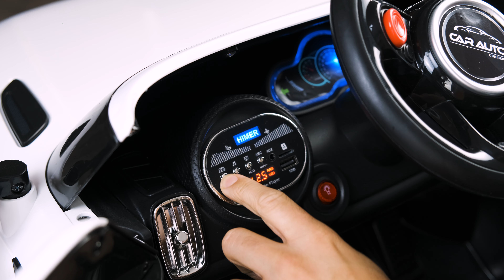Range Rover Velar Style Kids 12V Battery Electric Ride On Car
Today we present to you the eagerly anticipated SUV, the RiiRoo Range Rover Velar Style 2019 model. This car absolutely oozes luxury and style with some unique design features that really add to its appeal.

Even though this is an unlicensed version, it still packs many of the features a licensed model would have. It's suitable for children aged between three and five years old, but I must stress this can vary from child to child.

Each model comes with working front and backlights that look amazing in the dark. A back see-through translucent windscreen and a four-set of Polygon alloy style wheels, if we take a look at the tires, you'll see the attention to detail of the tire tread. It has independent suspension around each of the four corners.

Take a look at the carbon fiber type wing mirrors on both doors, the majority of cars we sell here have doors that open.

This model is no different. To open the doors, use the latch located inside of the car. As we take a look inside check out the full leather style seats. This is unusual in the Ride on Car since most of them are plastic.

The dashboard lights up and looks amazing at night. You'll notice a safety seat belt and harness, these seat belts come fitted with every Ride-on Car sold by RiiRoo, so rest assure your child will be completely safe.

The car has forward and reverse gears, foot accelerator with an auto brake on release function. Now let's talk about the media player.

Not only does it have a USB input that allows you to use your own USB stick with MP3 music, but you also have the ability to turn the volume up and down and skip track functions too.

Don't worry if you don't have any music, every Ride-on Car comes with a selection of tunes preinstalled so your child can bob along once they are driving.

If you purchase one of our RiiRoo 8GB USB sticks, they are already preformatted for you to download your own tunes. It doesn't stop there, if you feel that you want to take control you can, all of our Ride on Cars come equipped with a parental remote control so if your little one wants to be driven around they can be.

The charge time is approximately six to eight hours on a full charge and a drive time of approximately one hour on a full charge. Just remember this will vary depending on the type of use. It comes with a one year warranty on the motor and a three-pin charger.

If you would like to buy one of these great cars, go to our website RiiRoo.com where we offer free one-day delivery if you live in the UK and order before 1PM. Don't forget we also offer all our customers the option of purchasing a one-year extended battery warranty.